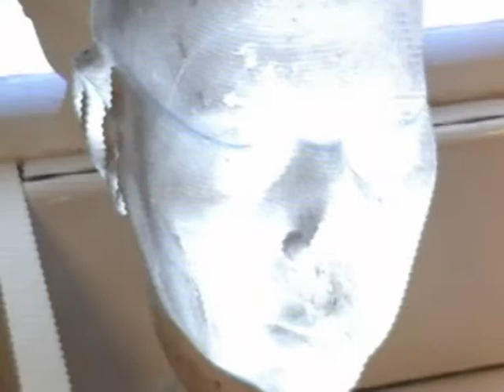Untitled - Experimental Film #5 (on a Bach's Cantata)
Music : J.-S. Bach, Christ lag in Todesbanden, BWV 4 - Sinfonia (1707)